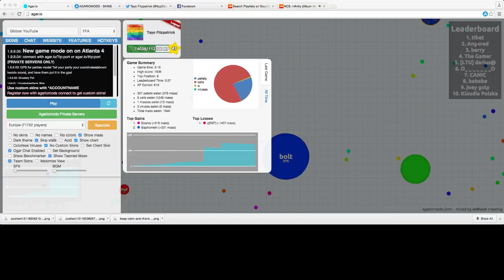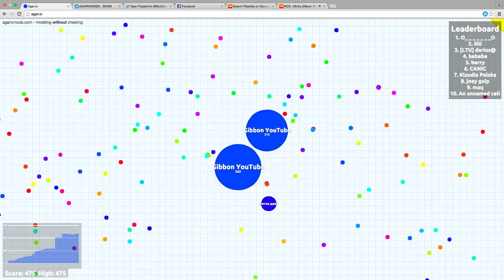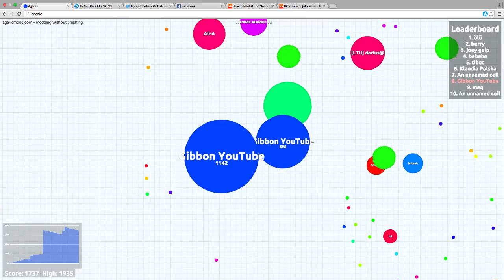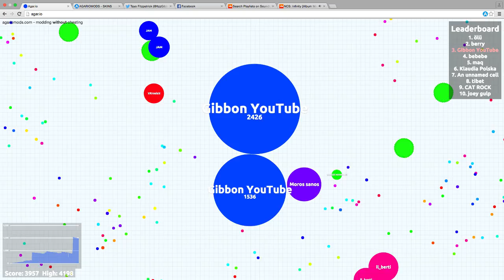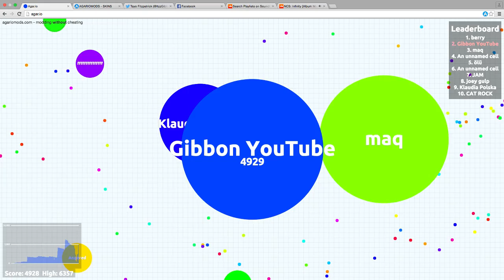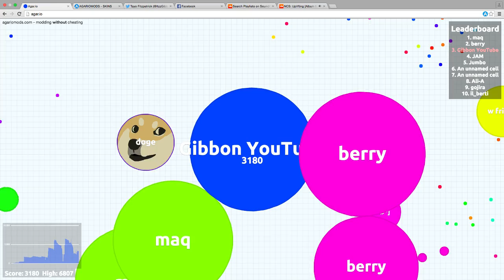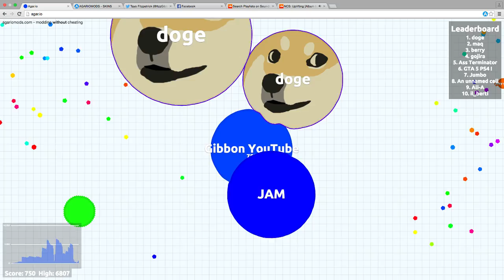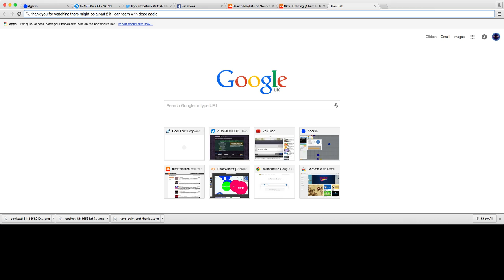Agar.io - Worlds Worst Team Mate + 6,800 Mass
Thank you for watching i hope you all enjoyed the gameplay and the new music if you like my videos like and subscribe for more Agar.io videos and so that you never miss any of my future videos. Some people don' t know how to get Agar.io mods so if you want type i want mods in the comments i if some people want Agar.io mods then i will do a tutorial.

My Facebook if the link dos not work its because i changed my name and its loading but just search Ittz Gibbon on facebook